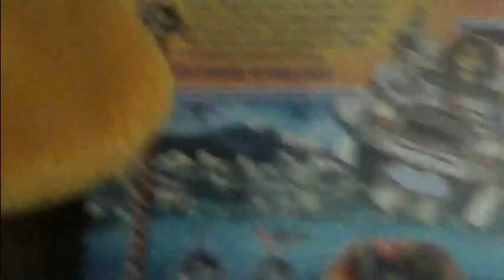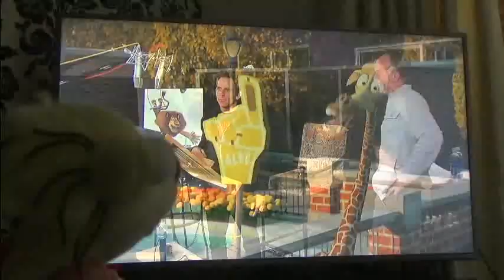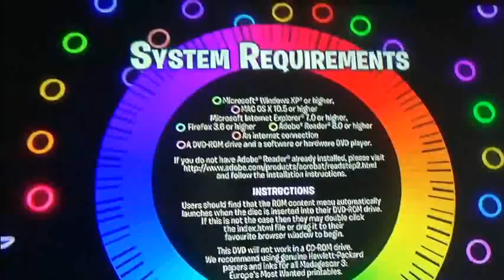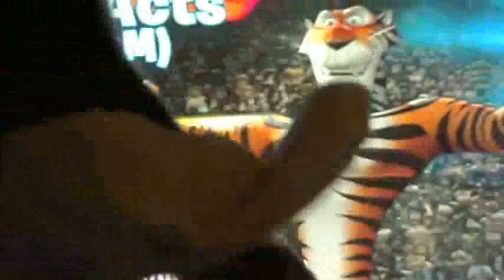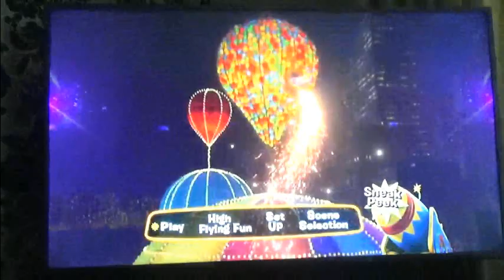Daffy's DVD Reviews Episode 17: Madagascar 3: Europe's Most Wanted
Wow, it's been a year and a few months since Daffy and pals reviewed the first 2 Madagascar DVD's! And at last they have returned to complete the trilogy with colourful menus and funky music.